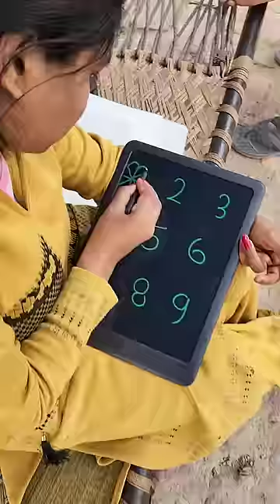How to draw animal drawing Number 1 to 9